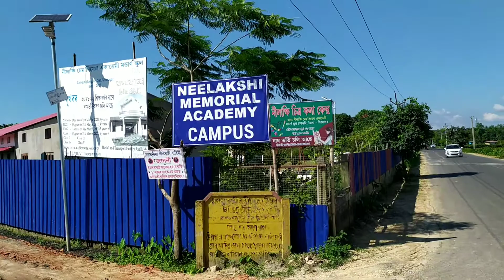Samaguri Sivasagar Assam | শিৱসাগৰ চামগুৰি ঠাইখন আৰু দোকানসমূহ